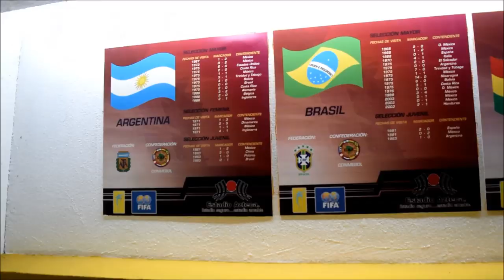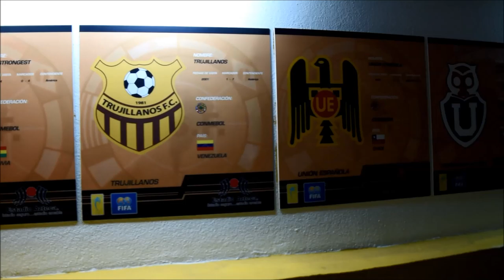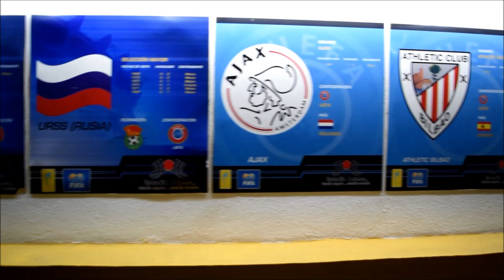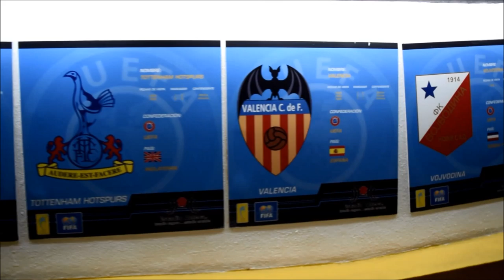Reportaje sobre el Estadio Azteca - México